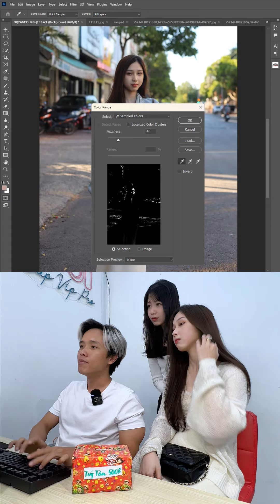Gặp gái xinh mà Huy vẫn bào | TikTok Hài Hước Chế Ảnh Troll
✪ Kênh Youtube chính thức của Huy Quần Hoa ✪

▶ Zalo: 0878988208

© Bản quyền thuộc về Quần Hoa
© Copyright by Quần Hoa TV  ☞ Do not Reup